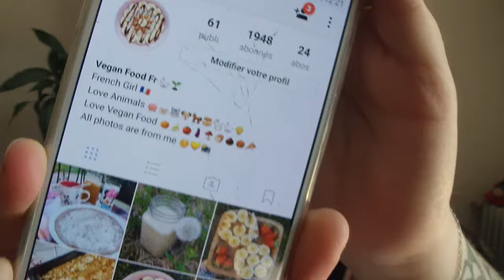Perte de Poids - Bilan n°37 ♥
♥ Bootcamp :

Attendez d'avoir mon avis si ça vous dit, mais si comme moi vous êtres pressés voici une réduction trouvée en fouillant sur le site, je vous parraine et en échange votre premier mois est à 10 euros. ( pour un abonnement de 3, 6 ou 12 mois.)

Encore une fois je ne suis pas en partenariat du tout avec ce programme je vous donne juste cette astuce si ça vous dit de tester aussi (il n'y a pas de petites économies^^)

♥ Résumé en bref, début de WW en 2014 avec un poids de 106,5kg , un an et demi plus tard la balance affiche -31kg, je tombe enfin enceinte après 3 ans d'essai. Mon fils né le 07 mars 2016, 3 jours avant d'accoucher la balance affiche 97,7kg, à mon retour de la maternité, 7,4kg se sont déjà envolés. Me revoici donc pour un nouveau départ :) N'hésitez pas à me suivre sur Instagram pour voir tous mes repas en photos !

♥ Bilan 37 +200g
Rendez vous dans 15 jours pour le Bilan 38 !